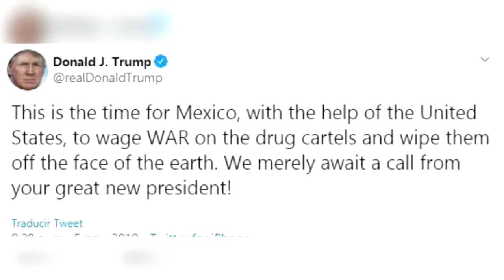9 muertos, 6 de ellos niños, deja ataque a familia mormona en México